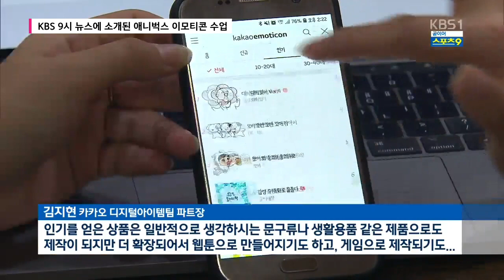KBS 9시 뉴스 방영 - ab academy 이모티콘 만들기 수업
ab academy 인기강좌!

이모티콘 수업이 KBS9시 뉴스에 나왔어요~

많은 시청과 구독! 댓글 부탁드립니다. ^^

Create, It's your world.

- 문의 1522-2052